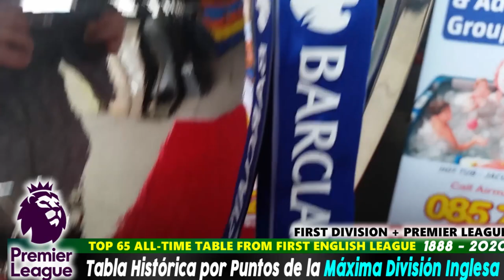TOP 65 CLUBES DE LA LIGA INGLESA según Tabla Histórica 1888-2020 AllTime Table First English League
Hoy os traemos un video muy esperado por muchos  de vosotros.  Es un placer presentaros por fin, el Top 65 de todos los tiempos de la Liga Inglesa.

En esta  Tabla Histórica por puntos, aparecen todos los Clubes que han participado desde 1888 hasta Finales del 2020, en la máxima División del Futbol Inglés.

De 1888 hasta 1992, la Liga Inglesa se conocia como First Division, y a partir de 1992 empezó a conocerse como la actual Premier League.

Esta Tabla Histórica de los Top 65 de la Liga Inglesa, esta basada en la regla de 3 puntos por victoria.

 Y sin más demora  empezamos. Aqui teneis Los Top 65 Clubes de Inglaterra.